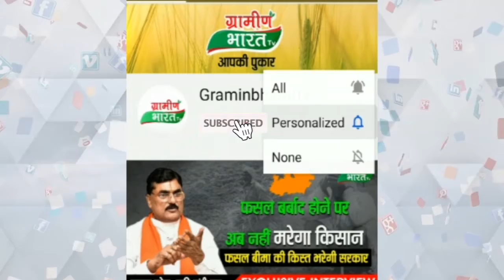पितृपक्ष के अंतिम दिन उमड़ा आस्था का सैलाब